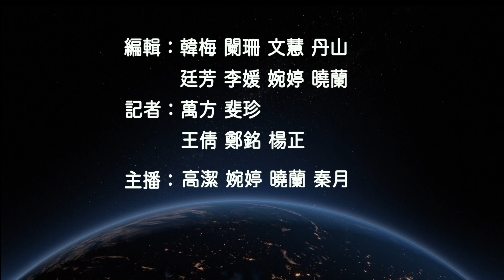全球疫情緊急狀態受中國影響！世衛警告中國疫情毀滅潮來了；美再出重手！中共緊急求援德國；【國際風雲】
世衛 警告 中國疫情 毀滅潮來了；美再出重手#習近平 緊急求援德國；
內容提要

世衛最新警告  中國疫情恐現毀滅潮
美全面阻止中國芯 習急給德國打電話
烏西俄國天然氣管道發生致命事故
新毒株與眾不同？知情者透實情聞者心驚
世界杯決出新球王 球迷對巨星熱情不減